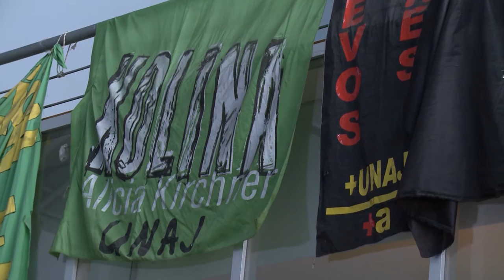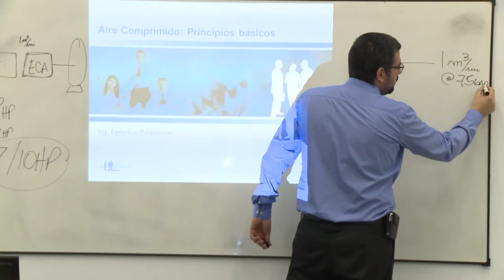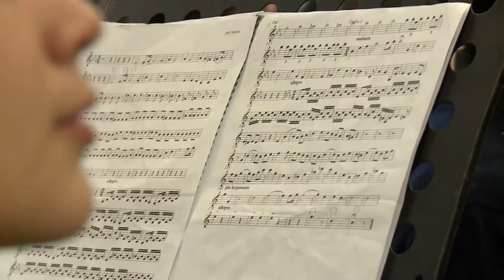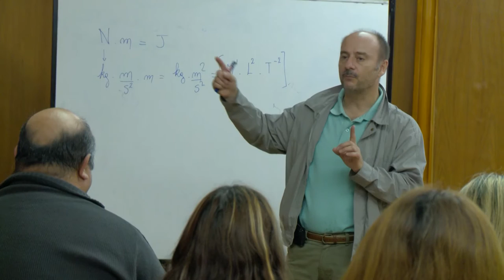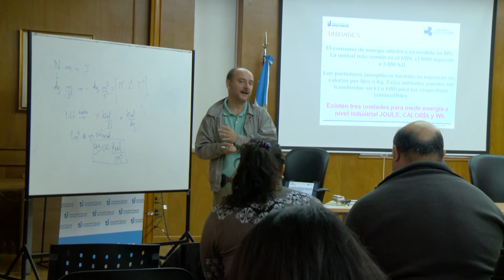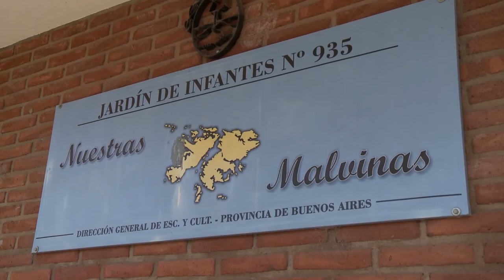Noticias UNAJ. RESUMEN SEMANAL 04 - Del 27 de junio al 03 de julio, 2015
Resumen de noticias destacadas de la Universidad Nacional Arturo Jauretche. Del 27 de junio al 03 de julio de 2015.